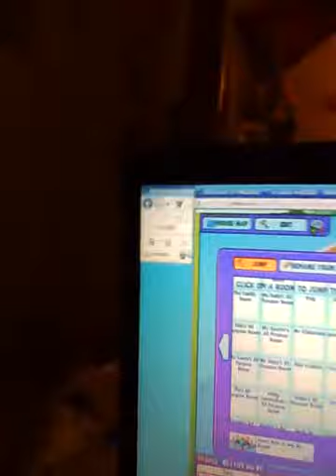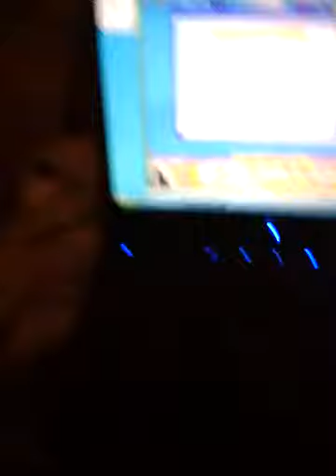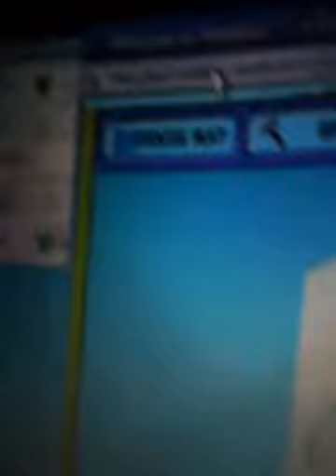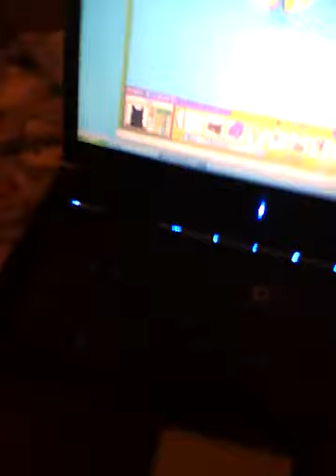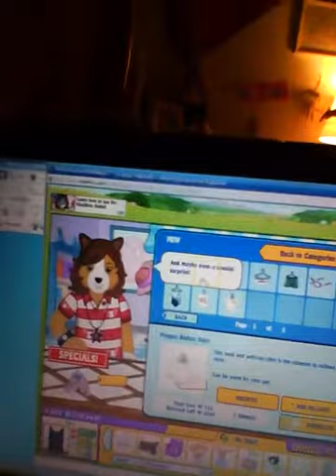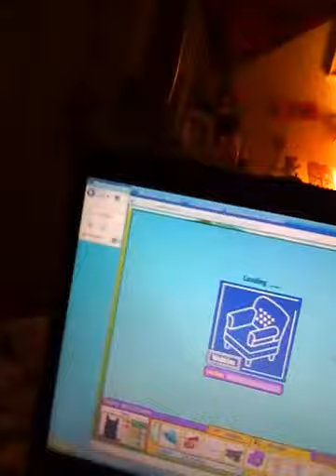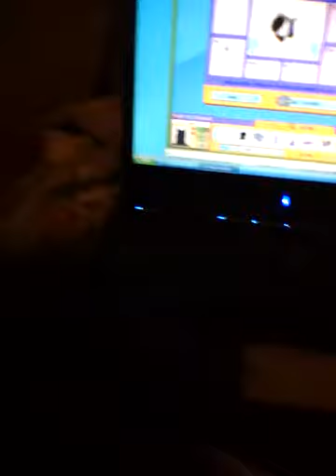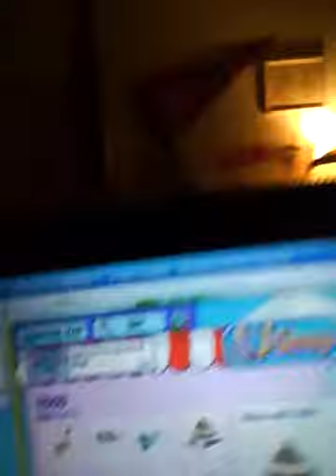Playing with Toto!